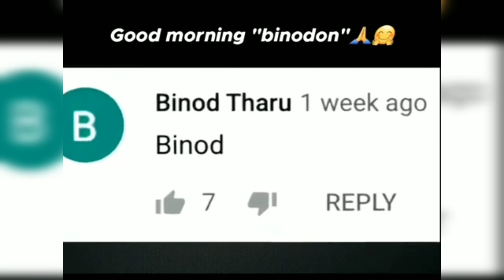Binod Status Binod Status || Viral Binod Funny Memes Status । Binod WhatsApp status😂।। slayy point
Viral Binod Meme Video. Very Funny Meme Of Binod Viral Neme । Treading Meme Of Binod tharu.

✔️Credits of the images and music used in this video do not go to mine that goes to their respected owners. Once I receive your message and I believe that you are the proper owner of this content. Then I will discuss it with you and take the action you say.